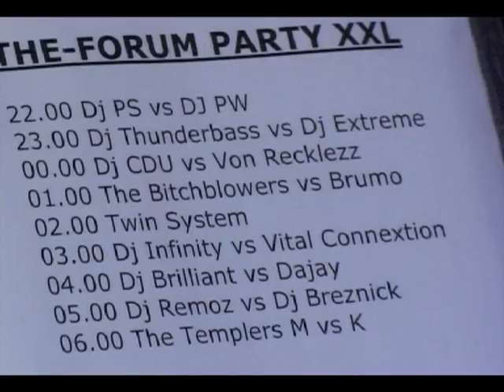Forum Party XXL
Dit was ForumParty XXL @ The Return